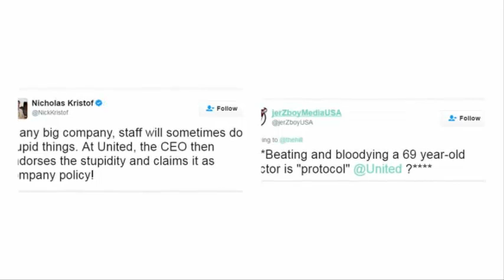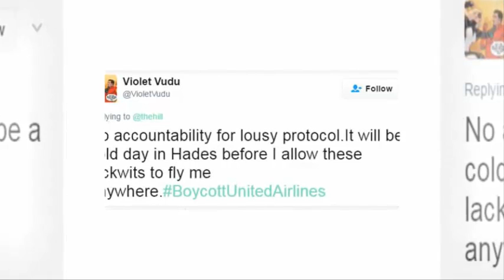The passenger who was dragged from an United Airlines flight is 69-year-old grandfather.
The internal medicine specialist father-of-five who was beaten and dragged off an overbooked United flight as CEO pens 'tone deaf' email DEFENDING staff.
The passenger who was dragged from an United Airlines flight is 69-year-old grandfather Dr David Dao.
Footage of the Vietnamese-American being hauled off the overbooked flight at Chicago's O'Hare International Airport on Sunday caused outrage on Monday.
Dr Dao was heard in videos captured of his shocking eviction saying he needed to get home to Louisville so he could see patients.
DailyMail.com can reveal Dr Dao is a father of five and a grandfather, who specializes in internal medicine. Four of his five children are doctors.
His wife Teresa, 69, is a pediatrican who trained at Ho Chi Minh University in Saigon and also practices in Elizabethtown, Kentucky - about 40 miles south of Louisville.
Their eldest son Tim, 34, practices medicine in Texas; their second son Ben, 31, is a medical graduate; their daughter Christine, 33, is a doctor in Durham, NC; and their youngster daughter Angela, 27, is a medical graduate of the University of Kentucky.
Their other daughter, Crystal – Christine’s twin – is a married mother in Barrington, Illinois.
Dr Dao has previously worked at Hardin Memorial Hospital and owned a medical practice.
His identity has been revealed after United CEO Oscar Munoz doubled down on his airline crew's decision to remove an elderly passenger, claiming he was 'disruptive and belligerent'.
The airline is facing a furious backlash after footage emerged of the 69-year-old, bleeding heavily as he was pulled from the jet.
Amidst the anger, Munoz issued a public apology saying he 'apologized for having to re-accommodate these customers.'
But in a private email to employees, the CEO defended the crew's actions, calling the passenger 'disruptive and belligerent' and praising his staff for going 'above and beyond'.
Social media erupted immediately, labeling Munoz and United 'tone deaf' and 'condescending'.
Munoz said that while he was 'upset' to hear about the man being violently dragged off the flight, that airline crew had simply been following 'established procedures.'
The CEO described how flight crews had offered up to $1,000 in compensation for anyone willing to catch the next flight before approaching the passenger to 'explain apologetically' that he was being denied boarding.
He had then 'raised his voice and refused to comply' with the crew's requests to leave the aircraft, and became increasingly 'disruptive and belligerent,' he said.
'Our agents were left with no choice, but to call Chicago Aviation Security Officers to assist in removing the customer from the flight, he repeatedly decline to leave.'
Munoz added that the passenger refused to comply with the officers who then 'physically removed him from the flight as he continued to resist – running back onto the aircraft in defiance of both out crew and security officials.'